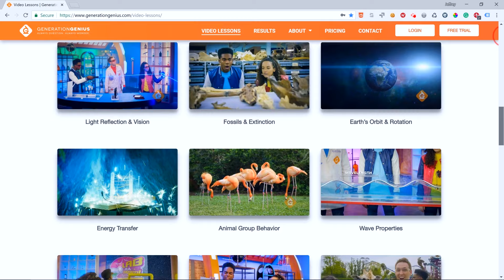Earth's Water Distribution for Kids | Science Lesson for Grades 3-5 | Mini-Clip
Earth's Water Distribution for Kids. ➡️➡️➡️ FREE ACCESS to Teacher/Student Resources

Water quality and distribution is awesome! In this lesson, Dr. Jeff, Izzy and Zoe help you learn about how much water is found in oceans, lakes rivers, streams, glacier and underground. We also look at water quality and how surface runoff and water sheds effect living things! This fun video lesson is for kids in 3rd, 4th and 5th grade.